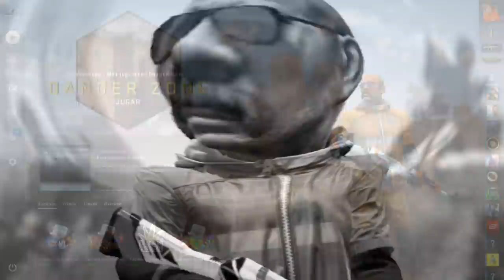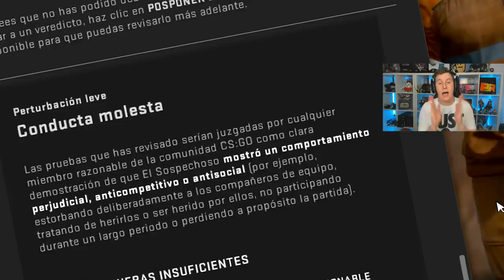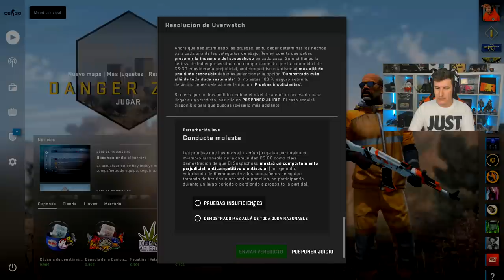EL HACKER LOCO - CS:GO